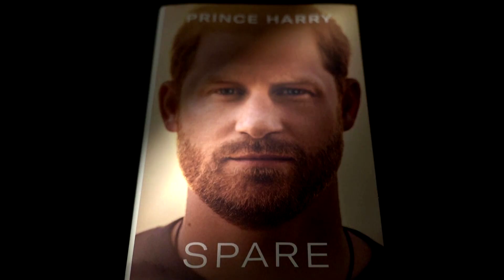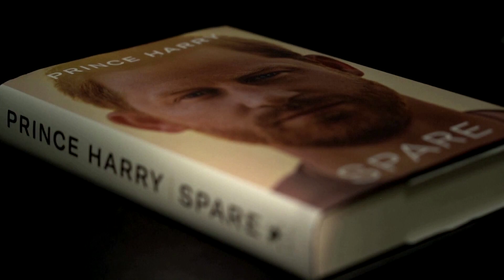Kinder von Harry und Meghan sind offiziell Prinz und Prinzessin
Die königlichen Regeln des Vereinigten Königreichs besagen, dass die Enkelinnen und Enkel des Monarchen den Titel Prinz bzw. Prinzessin tragen dürfen. Nun haben Harry und Meghan mit Blick auf ihre Tochter zum ersten Mal diesen Titel gebraucht.